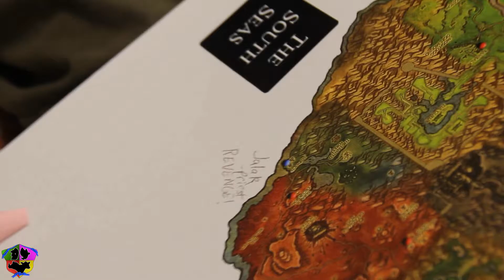SDBC - Floral Couch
Squirrel Dove Boar Calf